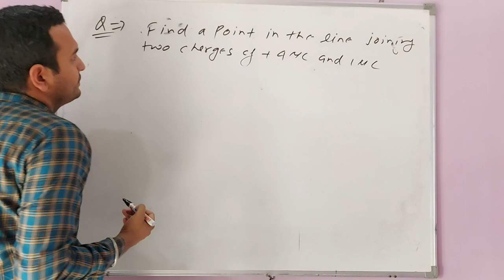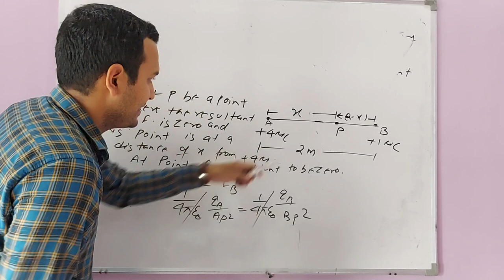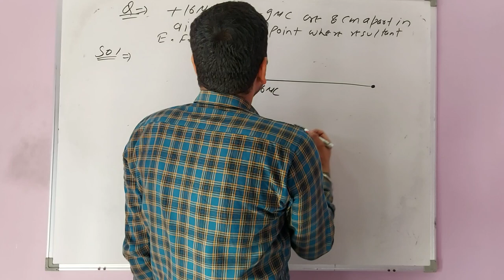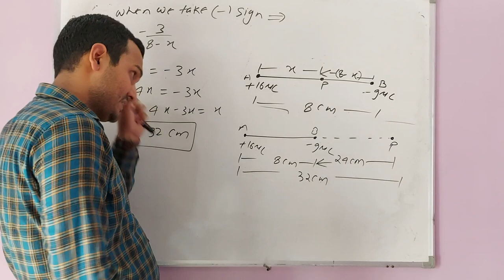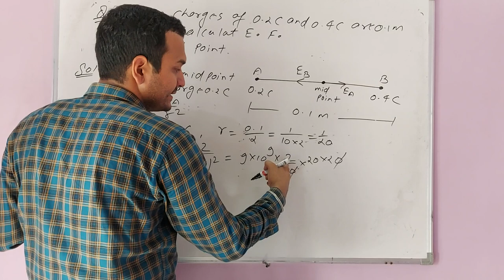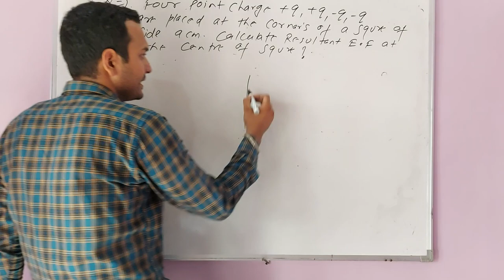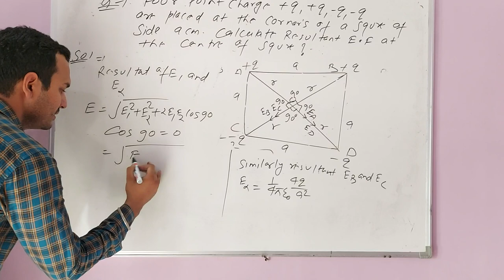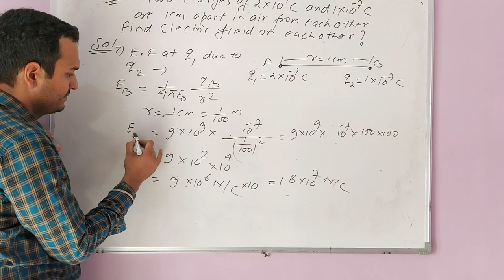L-09 CLASS 12: QUESTION BASED ON ELECTRIC FIELD BY-DR. RAJESH MATHPAL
THIS VIDEO WILL GIVE YOU AN IDEA TO SOLVE QUESTIONS BASED ON ELECTRIC FIELD . YOU WILL BE ABLE TO SOLVE QUESTION LIKE CHARGES PLACED AT THE VERTICES OF TRIANGLE OR etc.